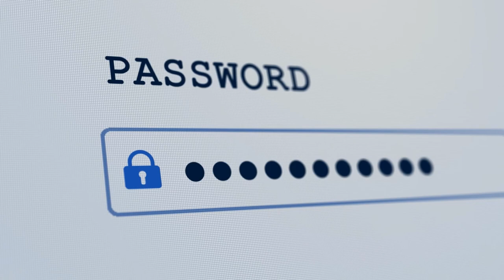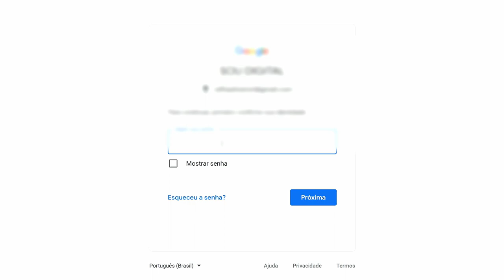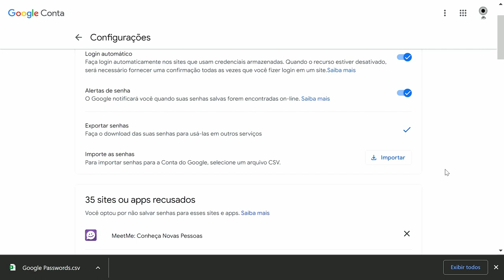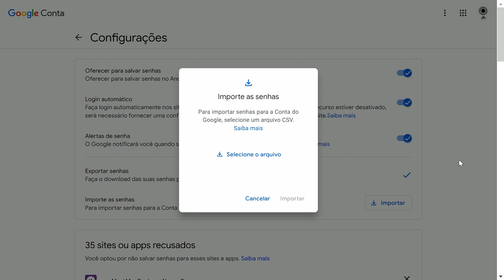Como ver e lembrar todas as suas senhas salvas no Google dica rápida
Promoções de hoje Amazom
Teste Prime Vídeo
Promoções em celulares

Tutorial como gerenciar suas senhas do google.